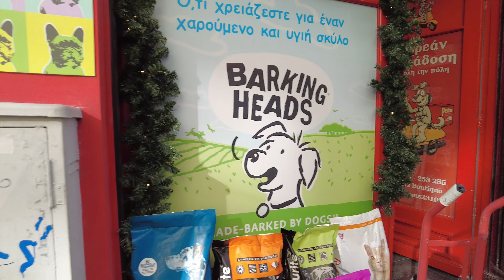Terkenlis is 🇬🇷Thessaloniki classic. Amazing Christmas time in Greece - walking tour in 4K.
In Greece🇬🇷, Christmas markets are a relatively recent phenomenon, but they have quickly become a popular way for people to celebrate the holiday season and get into the festive spirit. They are typically held in city squares and other public spaces and are a great way for locals and tourists alike to experience the cultural traditions of the holiday.

One of the special aspects of Christmas markets in Greece🇬🇷 is the opportunity to sample traditional Greek holiday foods and drinks, such as roast chestnuts, mulled wine, and loukoumades (deep-fried dough balls soaked in honey). You can also find stalls selling handmade gifts and crafts, such as Christmas decorations, jewelry, and pottery.

Overall, Christmas markets in Greece🇬🇷 are a fun and festive way to celebrate the holiday season and get a taste of Greek culture.